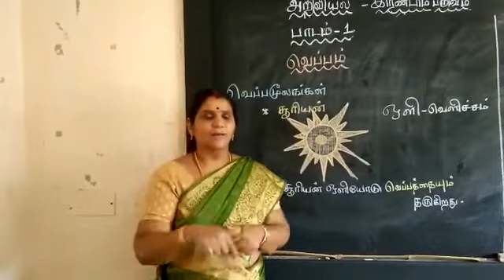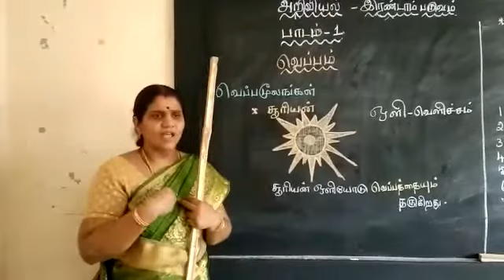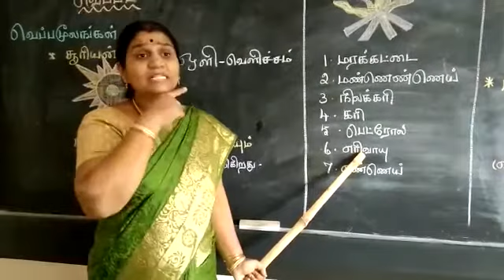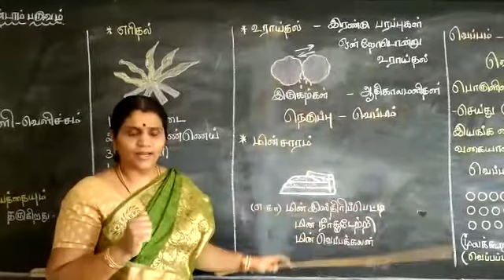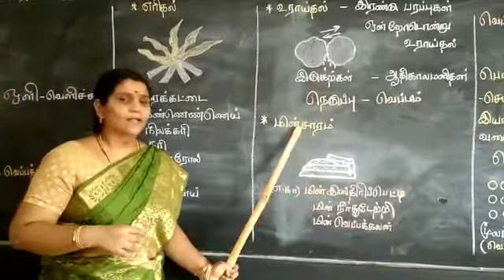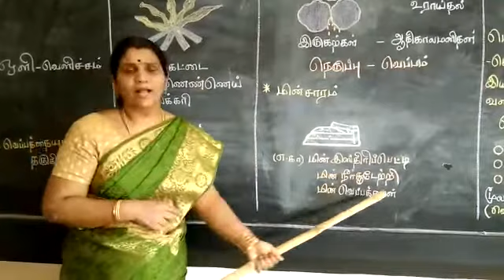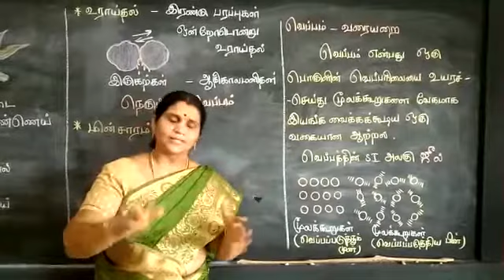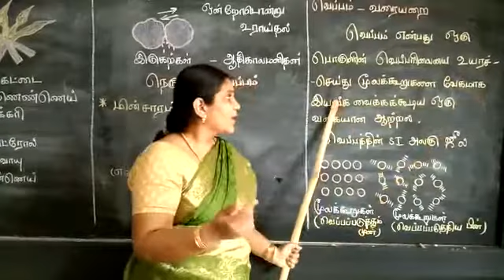வெப்பம் | Heat | Science | Std VI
This video has a briefoverview of the lesson titled "Heat". In this video our special educator Ms. Karpagam teaches about the sources of heat and the definition of heat. This video was created for 6th std students with hearing impairment.

Address :
Visalakshipuram,
Madurai – 14.